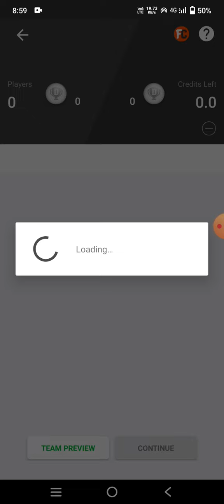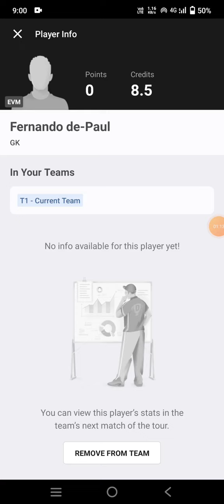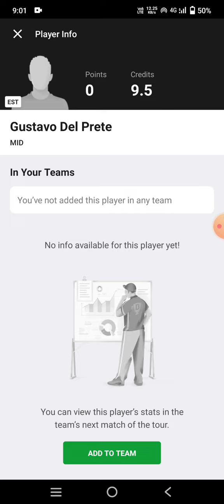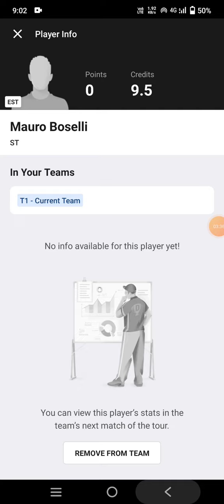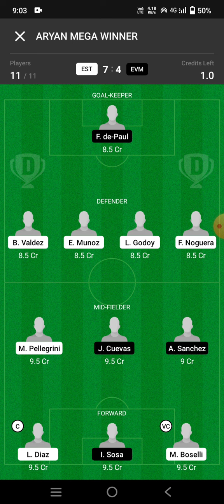EST vs EVM Football Team Prediction Dream11 win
est vs evm
est vs evm Dream11
est vs evm Dream11 prediction
est vs evm prediction

own risk"

1. This analysis  is based on my

2.Dream11 takes great care to comply with all central and state legislation in India to ensure that  users are fully protected. Every contest on  platform is carefully designed to comply with applicable statutes and regulations in India.

Thanks